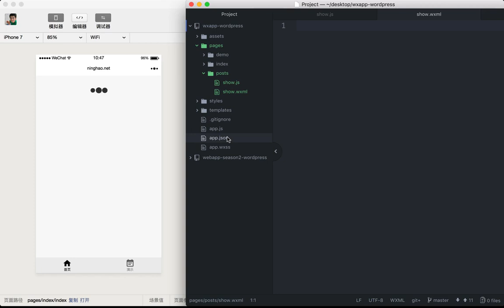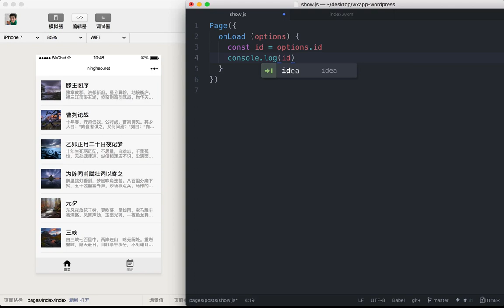企业级微信小程序精品开发实战课 103 103 内容页面：创建内容详情页